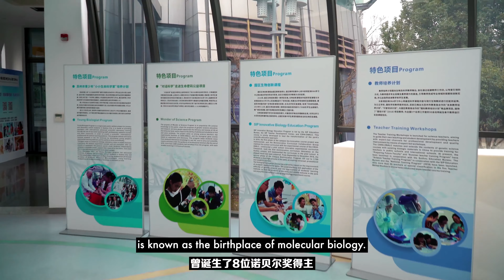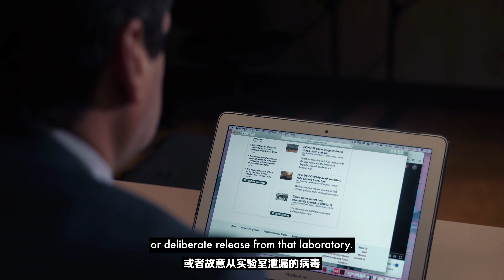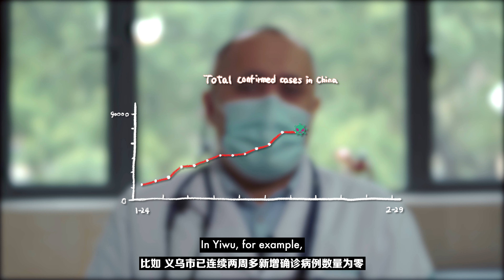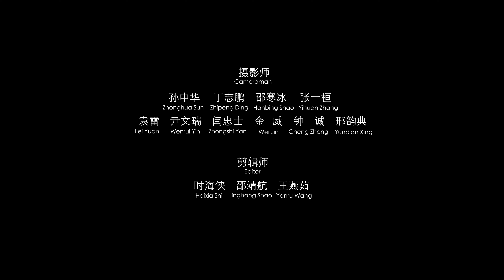China's Battle Against Covid-19 - “The New Enemy of Mankind”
As the world grapples with the COVID-19 pandemic, we look at the past to learn lessons. This video series focuses on China’s fight against COVID-19 and the people who have participated in it. Drawing on these personal experiences, the five episodes in this series offer a very human perspective on the pandemic.

The first episode, “The New Enemy of Mankind”, includes interviews with several health professionals from all over the world. They discuss the origin of the novel coronavirus, named SARS-CoV-2, the effects of China’s prevention and handling of the epidemic, and more.